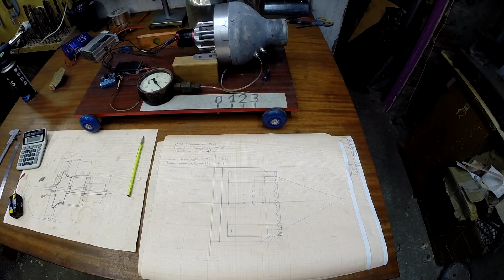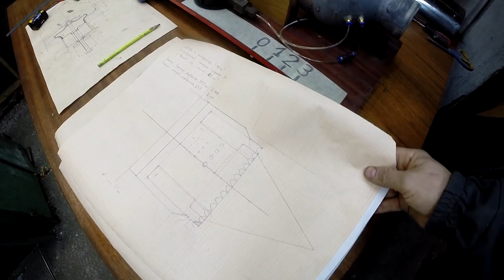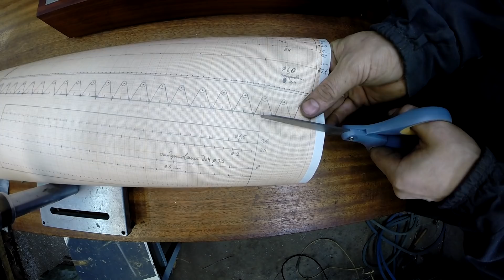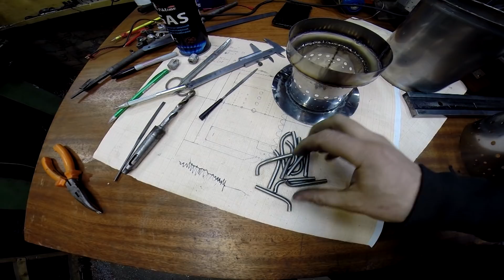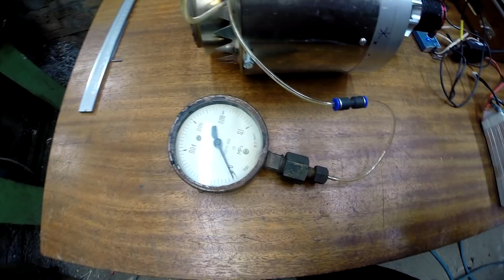Камера сгорания для Турбо - Электро реактивного двигателя